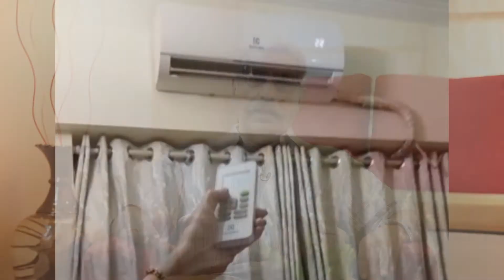Onsitego Customer Testimonial: Extended Warranty Plan for Air Conditioners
Mr. Devendra Kochar bought a Electrolux AC with Onsitego's extended warranty for the next 2 years. In this video Mr. Kochar shares his experience with Onsitego.

About Onsitego
Onsitego is in the business of protecting and extending the life of all electronic gadgets, big and small. We offer a range of customer-oriented, post-purchase services – that have been designed to protect your devices and ensure their longevity. For every gadget you own and love, we have a plan to protect it!